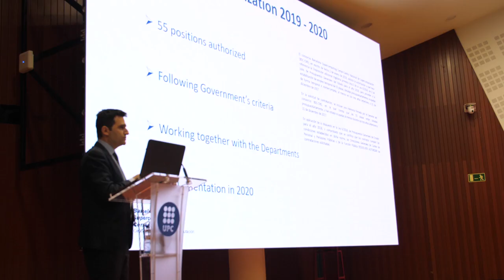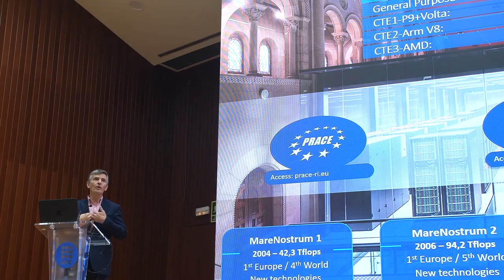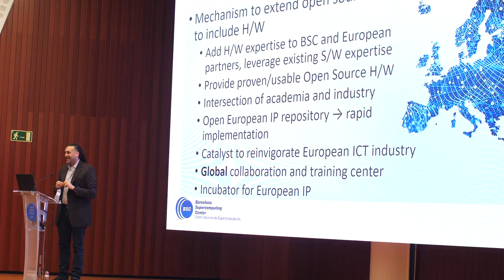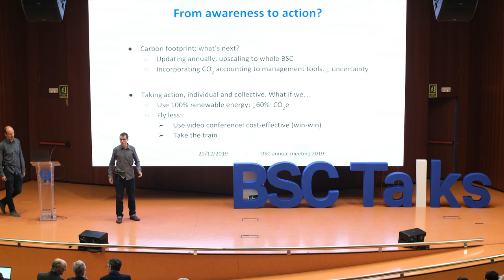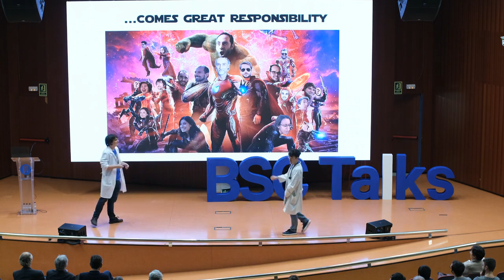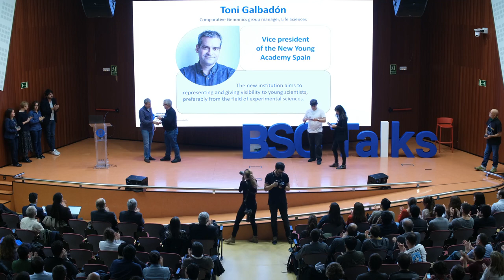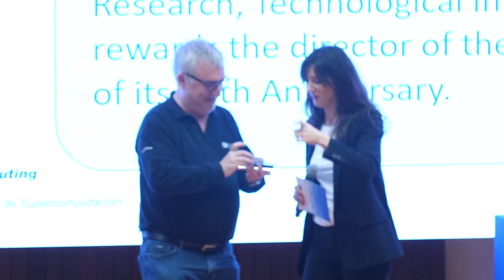Annual Meeting 2019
Nueva reunión anual del Barcelona Supercomputing Center. El pasado 20 de diciembre celebramos nuestro encuentro anual que sirvió para valorar el año 2019 y visualizar los retos de futuro. No os perdáis el vídeo resumen de la jornada.